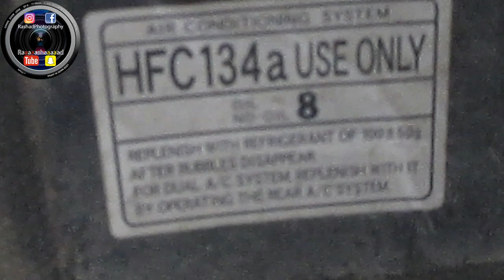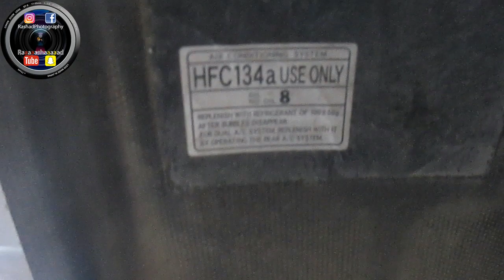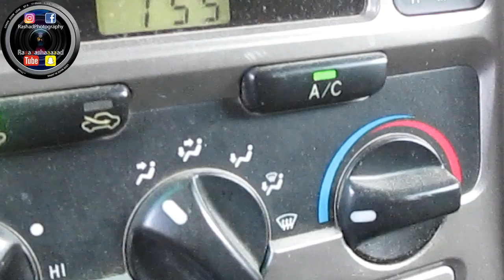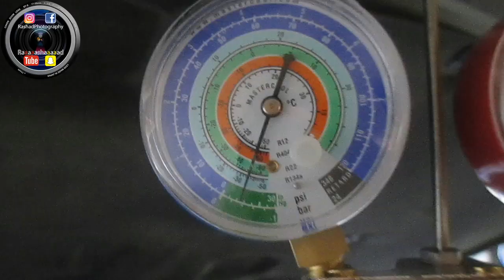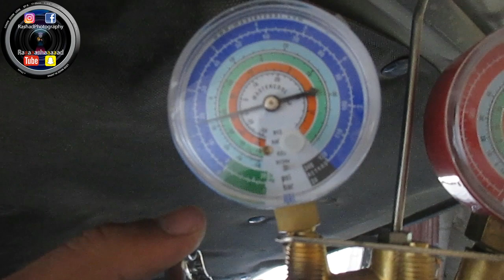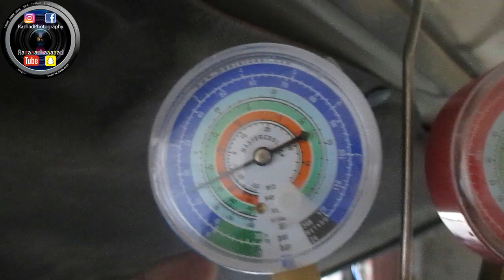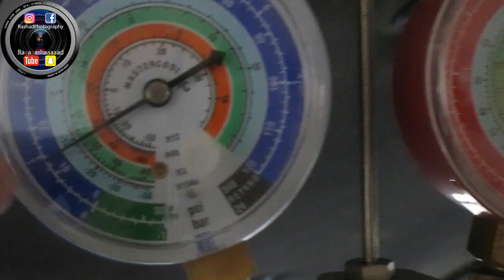أرخص طريقة لتعبئة فريون مكيف السيارة بالبيت !! خطوات جداً سهلة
شرحتلكم في هالمقطع الطريقة االسهلة و السريعة و الرخيصة لـ اعادة تعبئة فريون مكيف السيارة
بواسطة فريون R134a بآستخدام الآدوات العادية ..

الطريقة جداً سهلة و بسيطة و شرحتها في أقل عدد من الخطوات ..
للأسف خلصت علبة الفريون .. لكن الطريقة كاملة و سهلة جداً !

و ممكن تشوف مقطع فيديو لـ طريقة جداً سهلة و سريعة لتعبئة فريون السيارة من هنا :